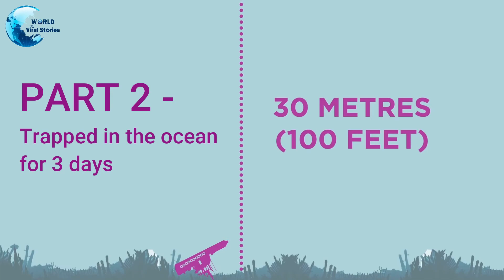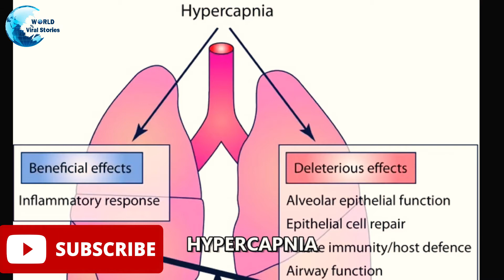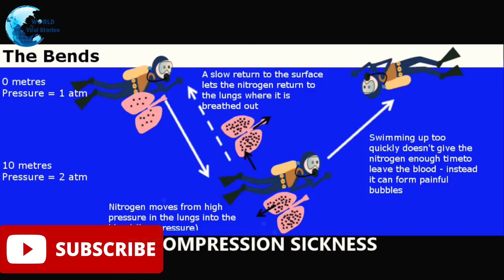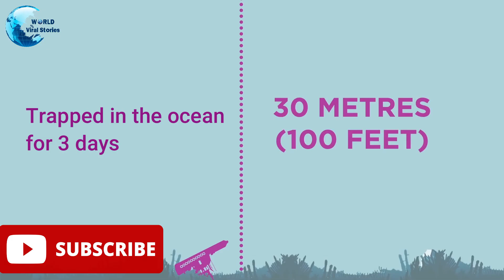PART 2 - Trapped in the Pacific Ocean for 3 days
Harrison Okene survived almost 3 days inside a sunken vessel.
In one of the most shocking tales of survival at sea ever told, a man lived for almost three days inside a sunken ship at the bottom of the ocean.

Part 1 - Trapped in the Pacific Ocean for 3 days